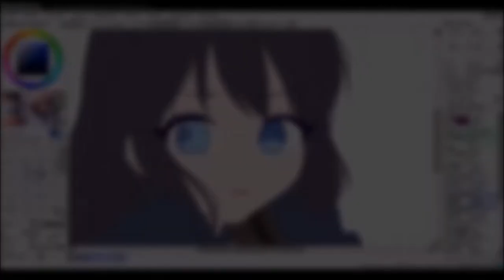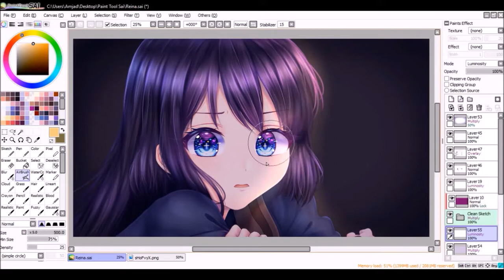Reina Kousaka - Hibike! Euphonium (Colored Sketch) [Speedpaint]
Note: I redrew the original screenshot from the Anime

Programs:
OBS